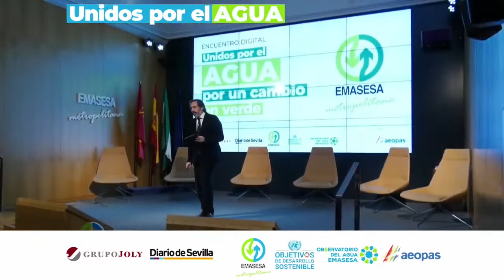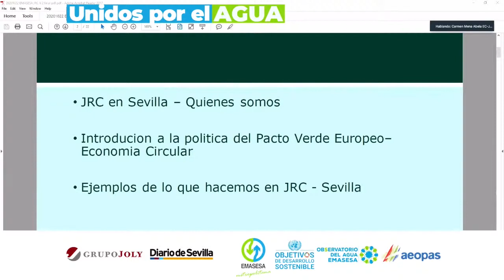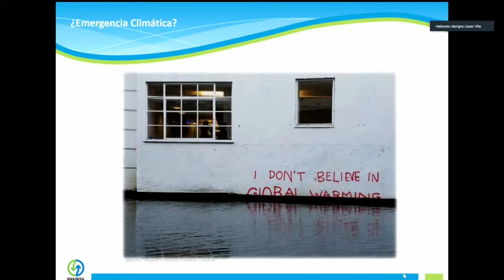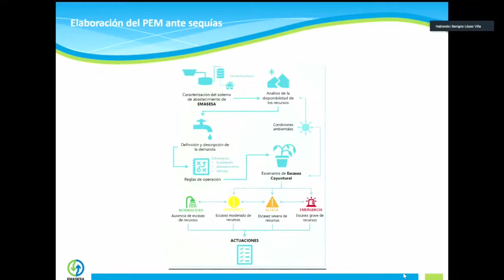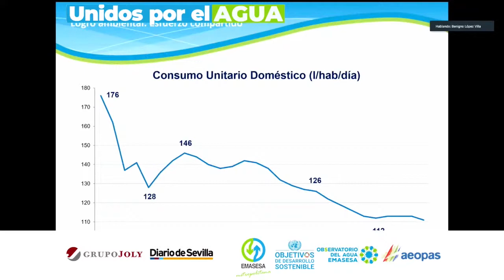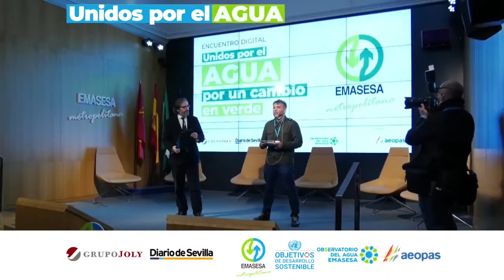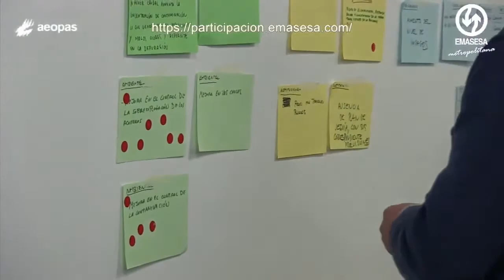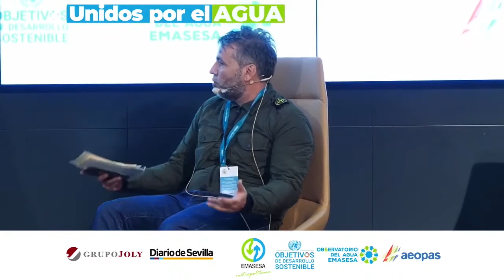Jornada Digital “Unidos por el Agua por un cambio en verde”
Emasesa organiza la jornada digital “Unidos por el Agua por un cambio en verde” como punto de partida para abrir a consulta pública el plan de cambio climático y de sequía